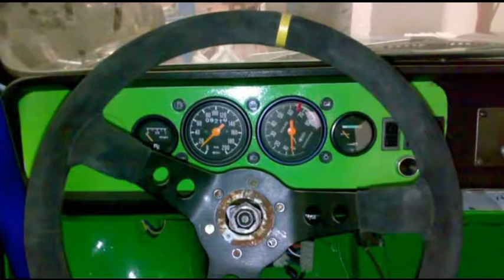Les CHEVALIERS du FIEL la SIMCA1 000